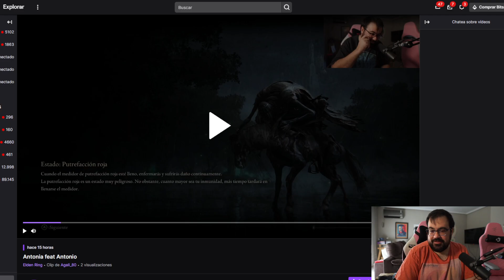unos Isaacs en lo que decido que voy a hacer con mi vida post Antonia days